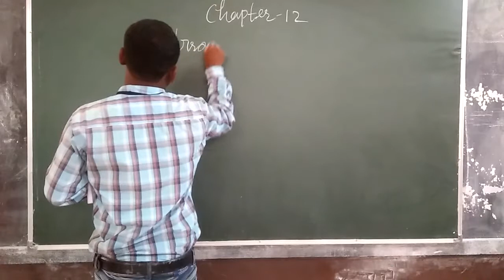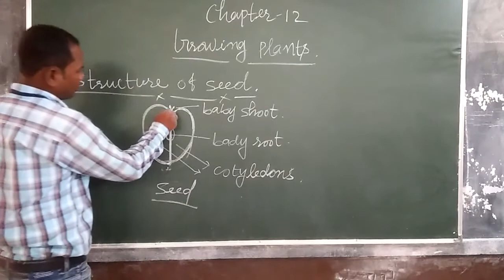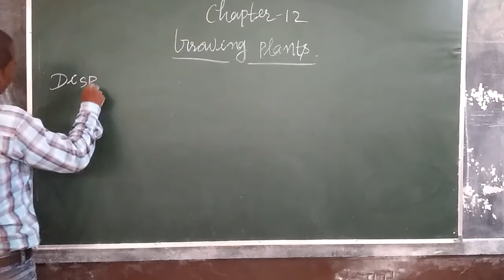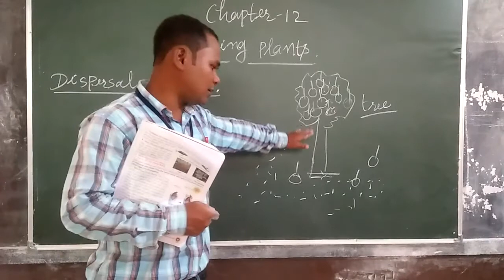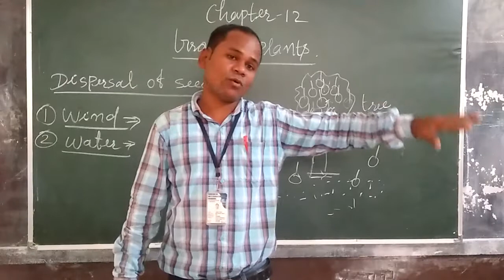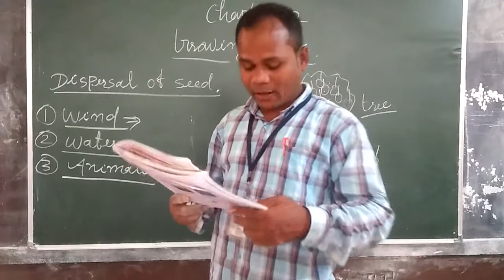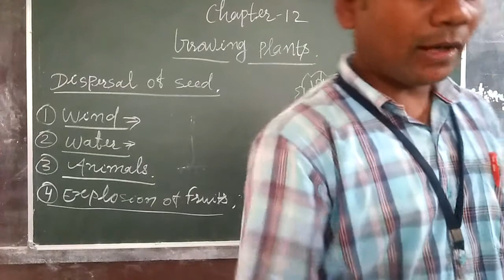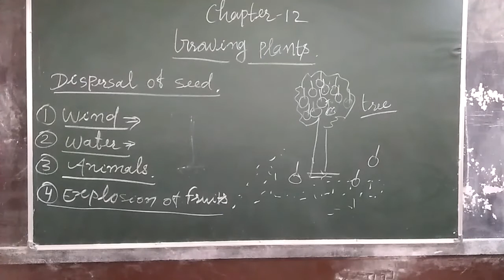Class V EVS Chapter 12 Growing Plants part 2